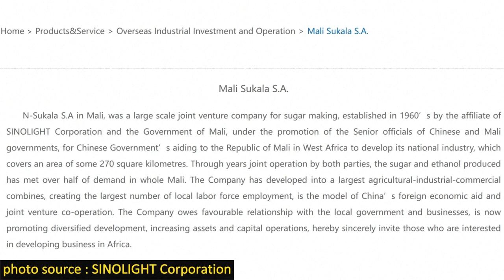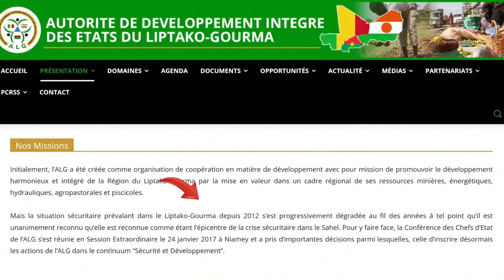MODIBO MAO MAKALOU: LE MALI EST L'UNE DES FORCES MONTANTES DU DÉVELOPPEMENT DE L'AFRIQUE DE L’OUEST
Le Mali a rendu efficace l’exploitation de ses ressources minières dont l’or qui le place au troisième rang des producteurs africains. Avec le nouveau code minier, la part de l’Etat et des privés a été revue à la hausse, mais cela doit être effectif sur terrain pour que la population puisse ressentir les effets, selon l’économiste malien Modibo Mao Makalou. En ce qui concerne le secteur agricole, Modibo estime que le Mali dispose de beaucoup de filières porteuses qu’il faudra bien exploiter. Il salue la création de l’Alliance des Etats du Sahel (AES) qui va renforcer la sécurité et la défense dans la sous-région et s’étendre vers une intégration économique et monétaire.